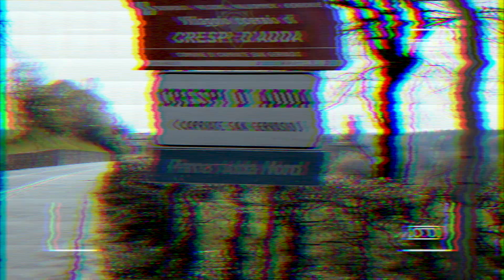Il Villaggio di Crespi d'Adda - Vita in Viaggio -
Amiamo farvi conoscere o riscoprire nuovi posti e questa volta vi portiamo all’interno di un vero e proprio villaggio industriale, con anche una piccola anteprima di Trezzo sull’adda che vedrete prossimamente. In questo video vi faremo conoscere Crespi d’Adda e il suo villaggio industriale. Speriamo che le nostre informazioni vi siano utili! Buona visione a tutti!

Condividete

Attrezzatura personale per questo video:
- Sony a6000
- GoPro hero 7
- Sonyrx100
- Djimavic2